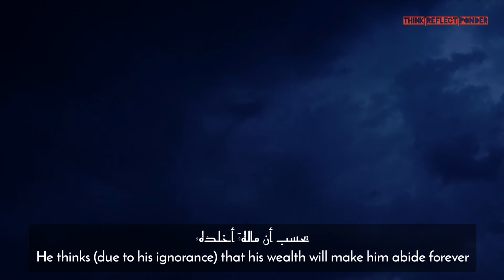Surah Al Humazah (The Slanderer) سورة الهمزة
Abu Hurraira narrated that the Prophet said “Whoever invites to guidance will be rewarded like those who follow him in guidance are rewarded, and that not decrease the reward of those who have followed him [Collected by Imām Muslim]